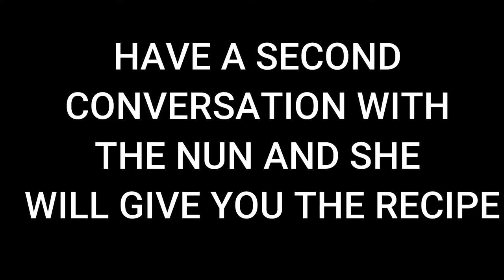How to get the barbetos ratatouille recipe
don't judge the video was my first one  for this year ❤️🥳